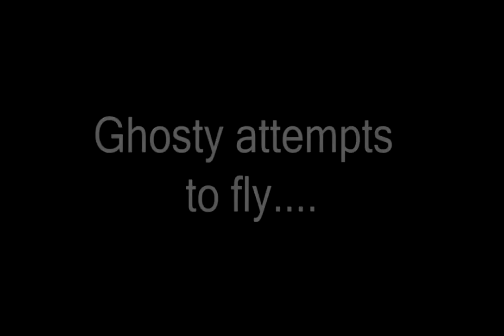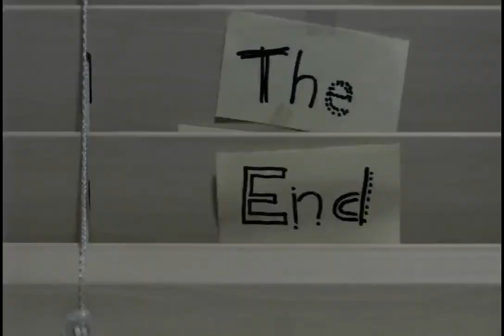Ghosty attempts to fly - Part 1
-STOP MOTION-

This is my third time to make. I had creative ideas so I created this video. Ghosty is the name of my glow night. lol ;p Ghosty had to escape or fly, but it couldn't. However, it fell down when a man suddenly opened the door, unfortunately!

I bet you think this is funny and kind of weird. XD